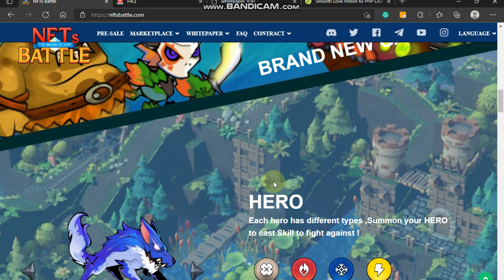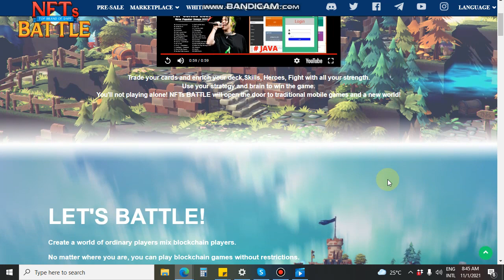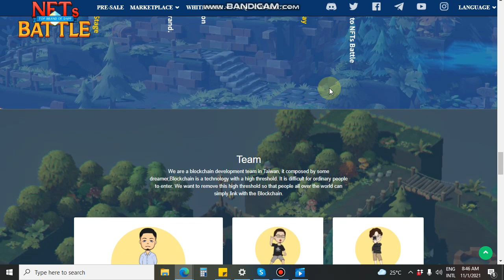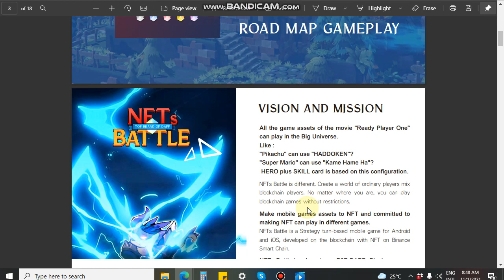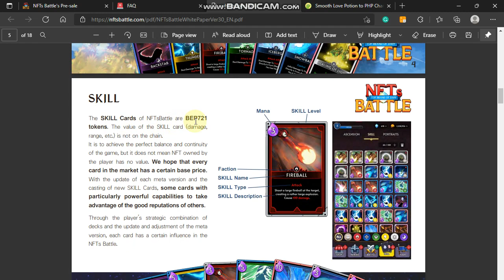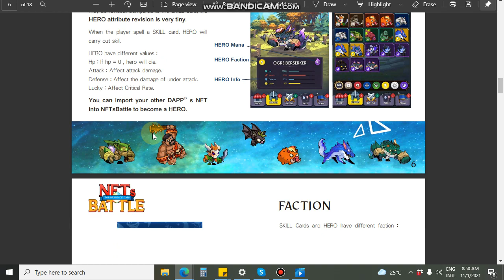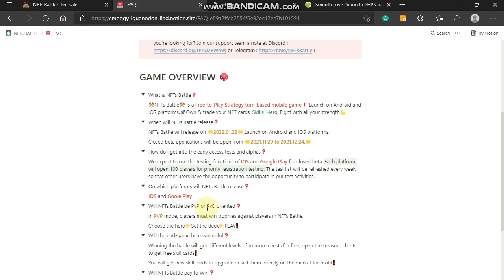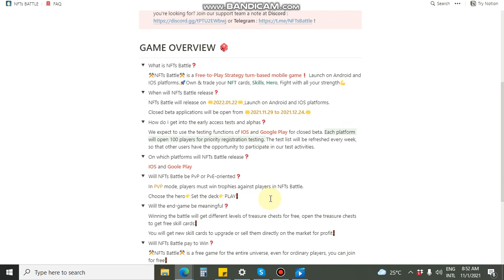NFT's BATTLE PLAY TO EARN NFT GAME (WITH FREE TO PLAY GAME MODE)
LET'S BATTLE! AVAILABLE ON IOS & ANDROID SOONEST
Create a world of ordinary players mix blockchain players.
No matter where you are, you can play blockchain games without restrictions.
5 VS 5! TURN-BASED CARD GAME! BRAND NEW GAMEPLAY!
⚒NFTs Battle⚒ is a Free-to-Play Strategy turn-based mobile game❗ Launch on Android and IOS platforms.🚀Own & trade your NFT cards, Skills, Hero, Fight with all your strength💪
The game is designed to be played by ordinary and free players.
Joining the game will give you a basic disk of cards + heroes so that you can immediately fight against players.
Receive free treasure chests (= card package) by winning the battle and get new cards❗️

-NFT's Battle WHITE PAPER & FAQ